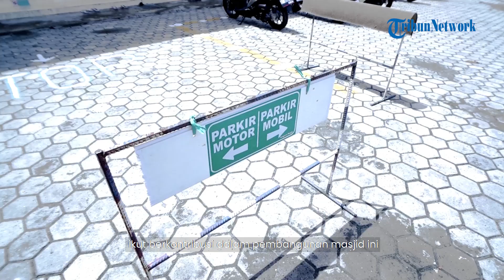Masjid Al Ula Balikpapan, Lolos dari Beragam Bencana sejak Zaman Penjajahan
TribunKaltim.co - Masjid Jami Al Ula terletak di Jl Letjen Suprapto, Kelurahan Baru Ulu, Balikpapan Barat. Konon sudah berusia 350 tahun.

Awalanya masjid ini hanyalah berupa surau sederhana dengan dinding dan lantai kayu serta beratap daun nipah

Namun banyaknya saudagar dari Sulawesi yang ketika itu berlabuh di Balikpapan membuat surau sederhana tersebut berubah

Berlokasi di daerah pesisir dan terletak di puast perdagangan ketika itu, lama kelamaan surau tersebut berubah menjaid Masjdi

Saat Indonesia belum merdeka sekitar tahun 40-an Masjid ini sempat dijatuhi bom oleh tantara Sekutu.

Dan beberapa kali lingkungan perumahan di sekitarnya terbakar, namun Masjid Jami Al Ula tetap berdiri kokoh, sehingga warga setempat percaya masjid itu sangat keramat.

Awalnya masjid Jami Al Ula dibangun berupa dinding dan lantai kayu, dengan beratapkan daun Nipah serta bertiang kayu ulin.

Namun adanya para saudagar yang berlabuh di Kampung Baru, ikut berkontribusi dalam pembangunan masjid ini.

Masjid ini telah beberapa kali mengalami renovasi.

Renovasi berkali-kali ini membuat masjid ini kehilangan keaslian bentuk lama yang terbuat dari kayu.

Sebagai bangunan tua, Masjid Jami’ al-Ula memiliki keunikan dan keistimewaan tersendiri.

Saat Perang Dunia II tahun 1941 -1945, pesawat Inggris mengincar basis pertahanan Jepang dan menjatuhkan bom persis di sebelah bangunan Masjid Jami’ al-Ula. Namun bom tidak meledak.

Keistimewaan lainnya pada tahun 1948 pernah terjadi kebakaran besar melanda Kampung Baru, namun atas kebesaran Tuhan Yang Maha Kuasa, api tidak mampu menjangkau bangunan masjid.

Meskipun bangunan Masjid Al Ula berdempetan dengan rumah warga ya saat itu,

Pada tahun 1965 saat terjadi pemberontakan PKI dan merembet hingga ke Kota Balikpapan simpatisan paham komunis menyerang dan membakar setiap rumah warga dan masjid.

Lagi dan lagi Masjid Jami’ al-Ula tetap kokoh dan tidak terbakar.

Bahkan saat warga mengungsikan barang-barang ke halaman masjid justru barang warga ikut terbakar sedangkan masjid tidak terbakar.

Begitu pula pada 1984 terjadi kebakaran yang sangat besar dan menghanguskan ribuan rumah di dua kelurahan.

Yaitu Kelurahan Baru Ulu dan Kelurahan Baru Tengah, namun masjid ini tetap kokoh dan tidak terbakar.

Berbagai keistimewaan yang dimiliki Masjid Jami’ al-Ula inilah yang menjadikan masjid tertua di Balikpapan ini tetap kokoh berdiri hingga sekarang.

Bahkan menjadi destinasi wisata umat Islam untuk mengenal lebih dekat sejarah Islam di Benua Etam.

Sejarah panjang yang dimilikinya sebagai saksi sejarah perkembangan kampung bernama Balikpapan yang menjelma menjadi kota maju di Kalimantan. (*)